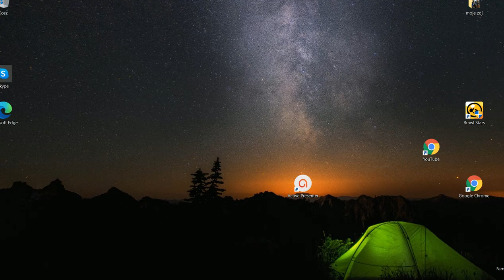fajna mapa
dobijajcie do 10 subskrypcji kupuje 170 gemów